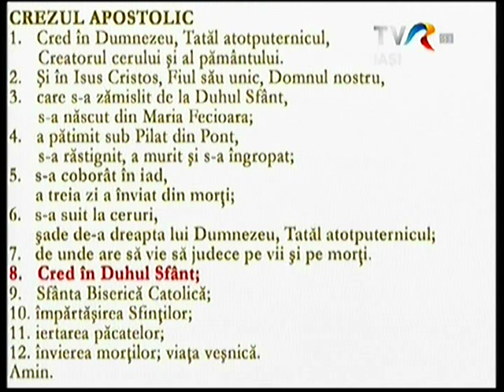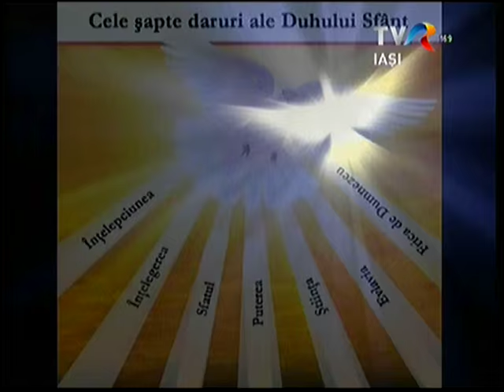TVR Iaşi, Lumina creştinului: Cred în Duhul Sfânt (24 aprilie 2016)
TVR Iaşi: Emisiunea "Lumina creştinului", ediţia "Cred în Duhul Sfânt" (24 aprilie 2016). În această a 53-a ediţie a emisiunii "Lumina creştinului", au fost invitaţi în studio Mons. Benone Farcaş, rector al Institutului Teologic "Sfântul Iosif" din Iaşi, şi pr. Iosif Antile, profesor la acelaşi institut. Moderatorul emisiunii este pr. Cornel Cadar, redactor: Sergiu Ciocoiu.